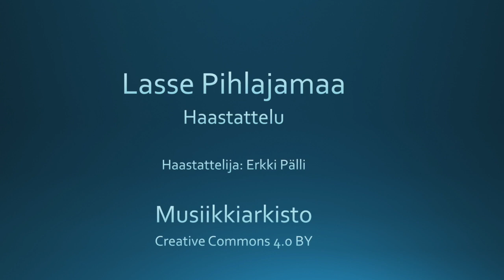Lasse Pihlajamaa - Haastattelu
Lasse Pihlajamaan haastattelu. Haastattelija Erkki Pälli.